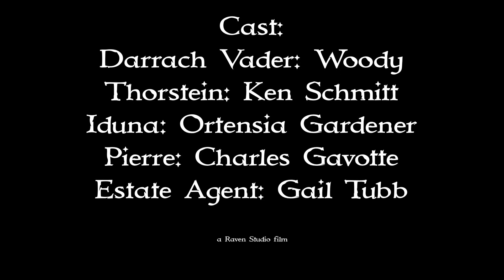Olaf The Troll Slayer, Episode 262